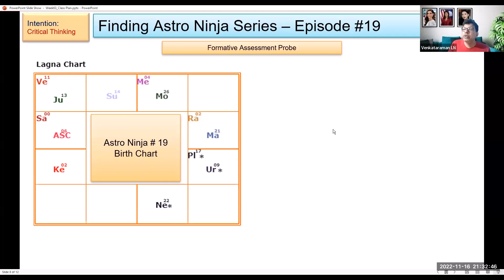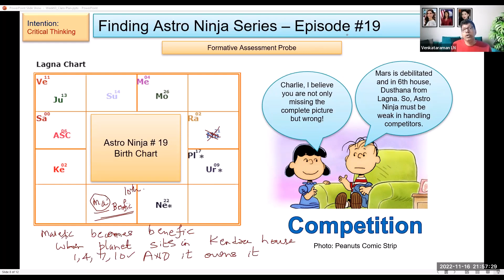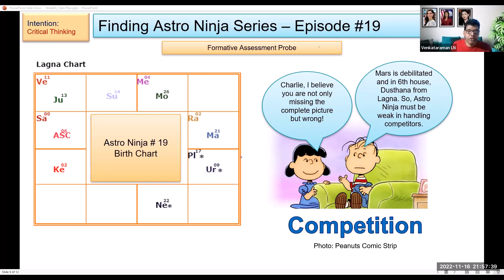19. Finding Astro Ninja - Episode 19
From Week 63 Class - Batch 9 | Astrology Basic Level Course by SIVA
Sarvamangala institute of Vedic Astrology. Instructor: L.N.Venkataraman